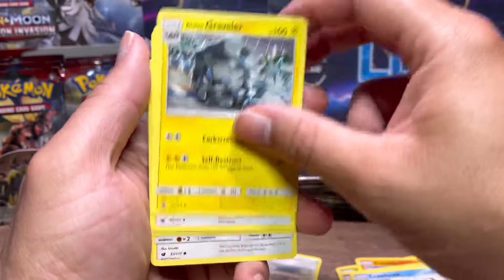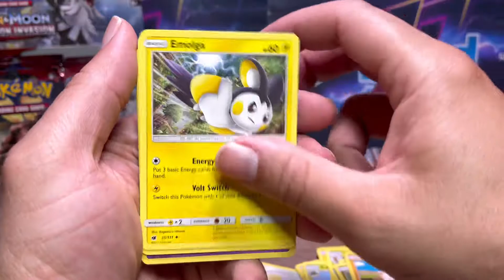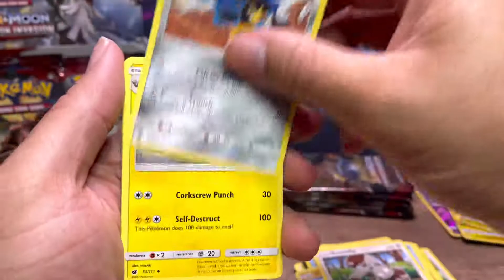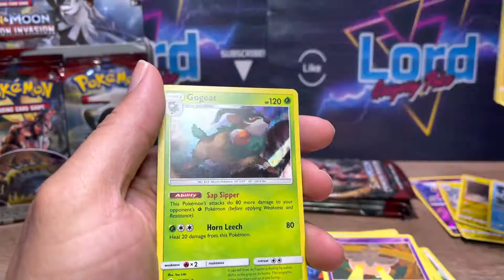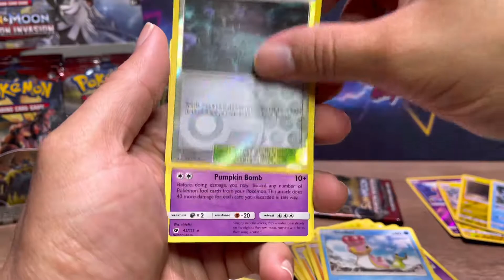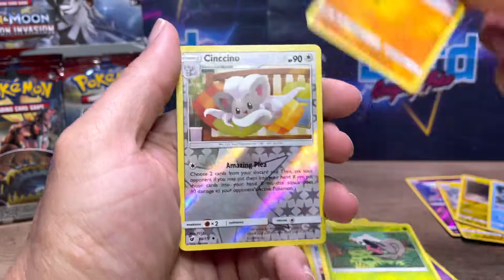OPENING CRIMSON INVASION POKEMON CARD BOOSTER (PART 2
► I'm LordGregoryPOkev!Join me for the best Pokemon cards openings and unboxings! From searching and finding the rarest Pokemon cards in the world to opening vintage Pokemon cards, you'll find the most interesting Pokemon cards openings here.